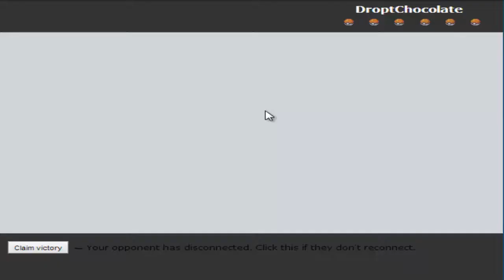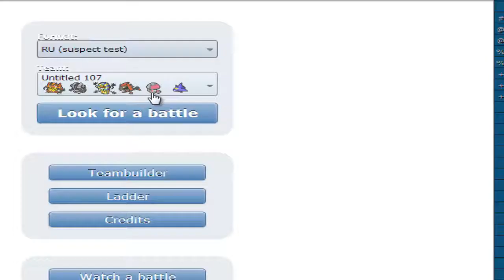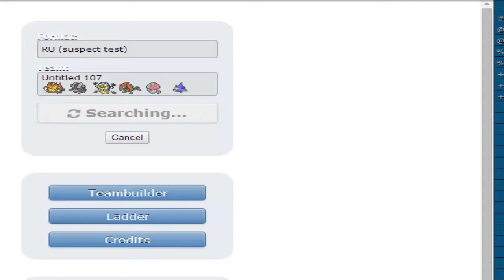Pokemon Showdown RU Live "Eating Crits"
New upload for the homies, hope you all enjoy! Leave a like for support please.